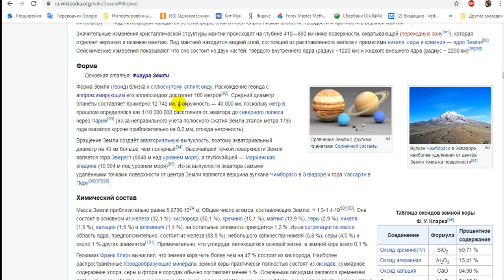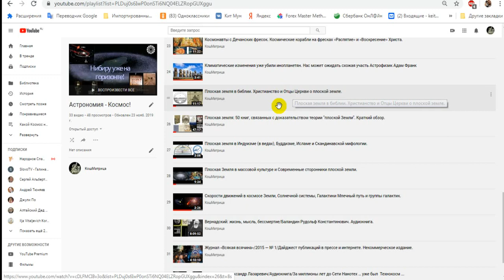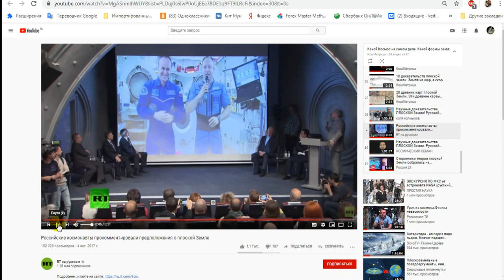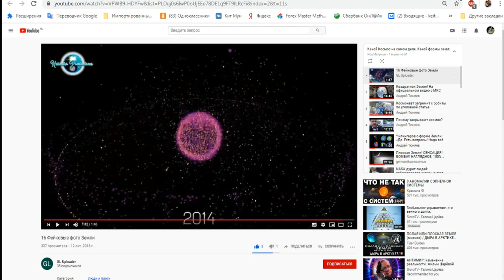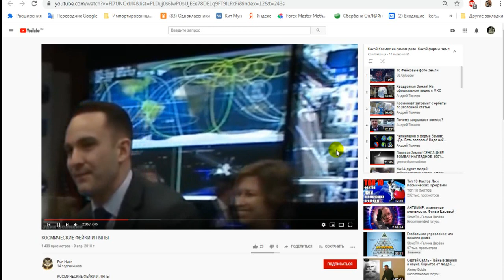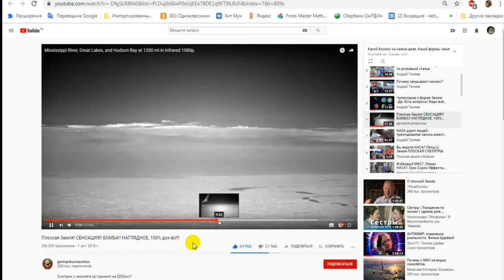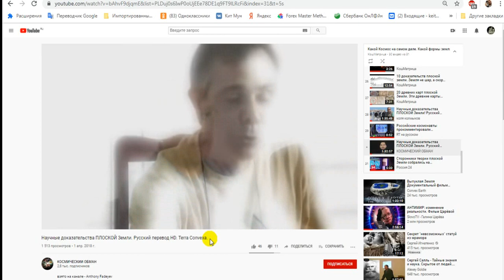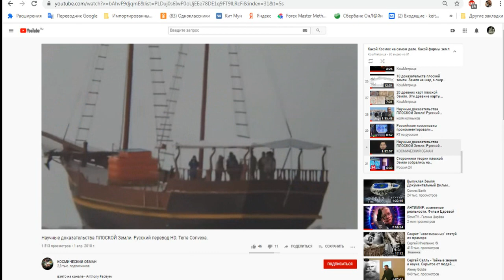Космоса не существует: железные аргументы против догм шароВеров. Весь космос - это большой обман.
Космоса не существует: железные аргументы против догм шароВеров. Весь космос - это большой обман и фейк для верующих. Космос - это религия, а космонавты в ней - попы! Ляпы в космонавтике, нет ни одного настоящего фото и видео земли! 100%-е доказательства. Космонавты это клоуны-актёры. На МКС-онлайн гоняют трех-годичную запись. Над нами смеются...

1. Форум ФорексДеньги. Получайте деньги за написание любых постов! Форум платит до 1000 рублей за пост, но в среднем выходит 30 рублей, выше оплаты вы нигде не найдёте!

2. TravelPayouts – туристическая партнерская программа с оплатой за действие, платит вам до 70% от его дохода за каждое бронирование и покупку билетов.

3. Otzovik - Сайт платит за качественно размещенные отзывы обо всём, от 2 до 20 рублей. Оплата есть и за просмотры отзывов, за каждую 1000 минимально начисляют 60 рублей.

4. Адвего - Работа по написанию статей, постов, комментариев, корректура текста, поиск информации, приглашение пользователей в группы, голосования, лайки, поиск и обработка СЕО-информации и т.д.

5. Anketka - получайте деньги за участие в онлайн-опросах. Более 12 лет проекту. Участвуйте в опросах. Получайте деньги за каждую анкету. Накопите 1000 рублей и выводите.

6. Voprosnik - поделитесь своим мнением и получите вознаграждение!  Заполняйте опросы. Награды за опросы 15 - 500 рублей (5 - 130 гривен). Помогайте людям на форуме советами.

8. Money-birds - Зарабатывайте деньги играя в интересную и красочную игру! Купите птиц, они будут нести вам яйца. Продавайте яйца и получайте за них серебро.

9. Otzyv - Большая оплата за отзывы! Минимальная выплата 300 рублей (меньше 10 развернутых отзывов). Платит 300 руб. за каждые 1000 просмотров (30 коп. за просмотр) любого вашего отзыва на любую тему.

10. Большой вопрос - Создавайте интересные вопросы и содержательные ответы. Авторы получают кредиты за просмотры их  вопросов и ответов. Кредиты в дальнейшем можно обменять на электронные деньги.

11. SEO sprint — Несколько методов заработка! Просматривайте сайты, читайте письма рекламодателей, выполняйте несложные и интересные тесты и задания за вознаграждение. Для этого Вам не потребуются какие-либо особые навыки или уйма времени.

12. WMMAIL - сайт для заработка и рекламы и в Интернете! Оплата за чтение почты. Оплата за серфинг. Оплата за выполнение заданий. 5 уровней рефералов (10%, 5%, 2%, 1%, 1%).

14. PROFITCENTR - Несколько видов заработка: Просмотр сайтов рекламодателей (Серфинг), выполнение несложных оплачиваемых заданий, чтение оплачиваемых писем, скачиваний файлов за деньги, работа с форумами(создание тем) и другие. 6 способов заработка, мгновенные выплаты. Отсутствие минимальной суммы на вывод.

На стимулирование канала:
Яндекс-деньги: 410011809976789